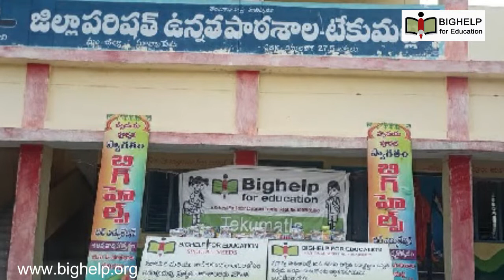Bighelp Organized Sports Meet at Tekumatla on 25&26&27 february - 2022